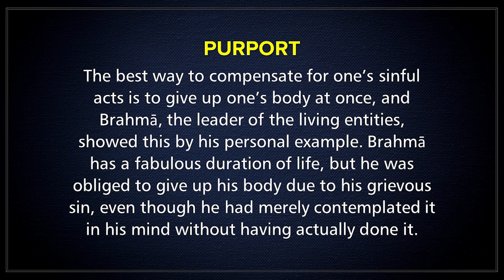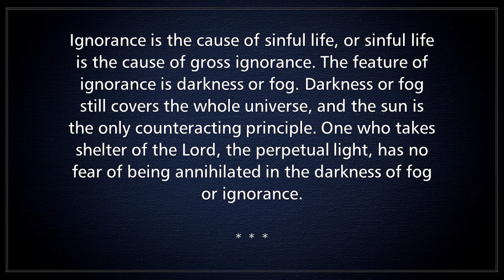Srimad Bhagavatam 3.12.33 | Is suicide a solution to fall down? | HG Radha Priya Das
JOIN us Daily for
- Mangala Aarti at 4:30 AM
- Hare Krishna Mantra Japa at 5:15AM
- Sringara Aarti at 7:30 AM